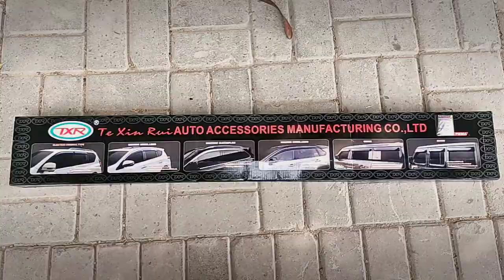Coming Soon: Yaris Door Visor Installation DIY